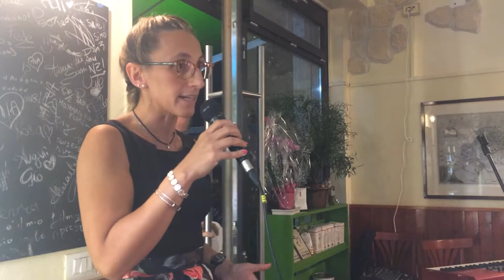L'Assessore Francesco Salis durante la festa di Compleanno, parla del progetto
L'Assessore Francesco Salis durante la festa di Compleanno di S-COOL, parla del progetto BikePoint e ne condivide l'idea, auspicando che diventi virale tra tutti i commercinati per favorire il consumo di vicinato al chilometro zero.
S-COOL ha aderito al progetto